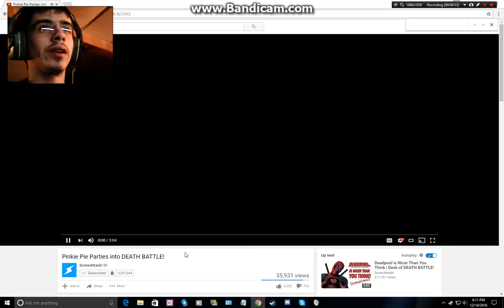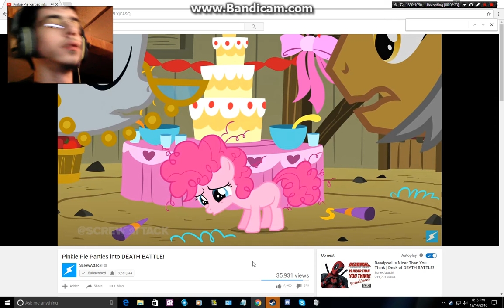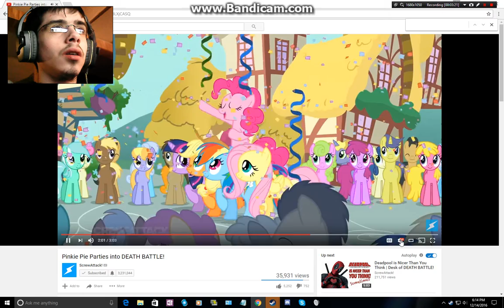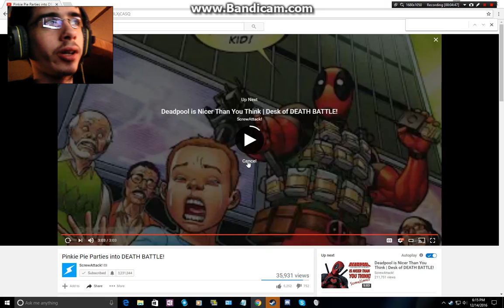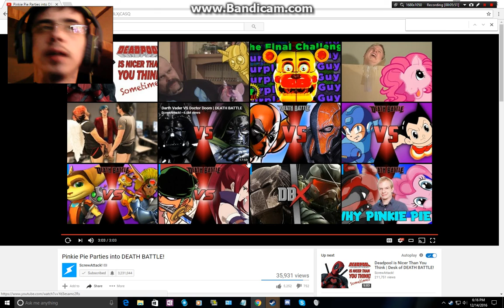DerekTheBronyGamer Reaction:Pinkie Pie parties into DEATH BATTLE!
Watch it for yourself!